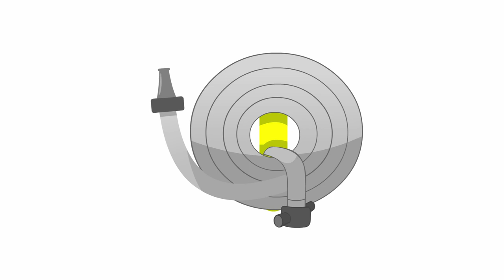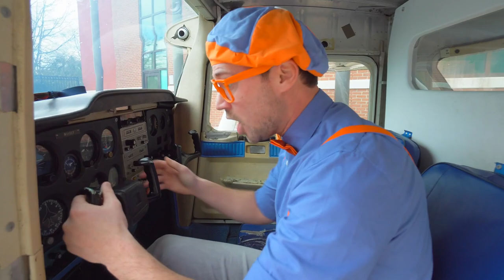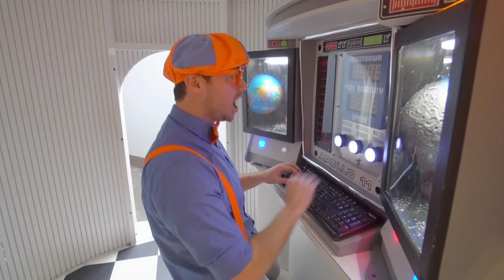Blippi Firetruck Song - How to Be a Firefighter | Learning For Toddlers |Educational Videos For Kids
Sing along with Blippi in the 'Learning to be a firefighter' song! Blippi makes fun kids songs for educational learning!